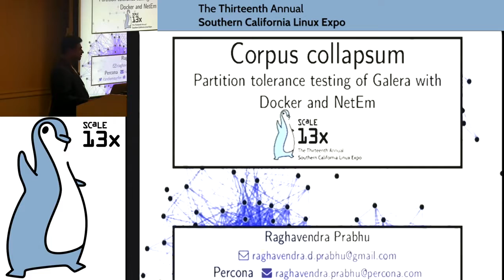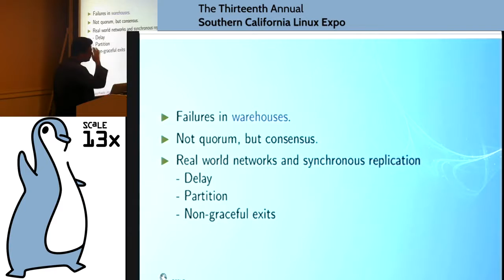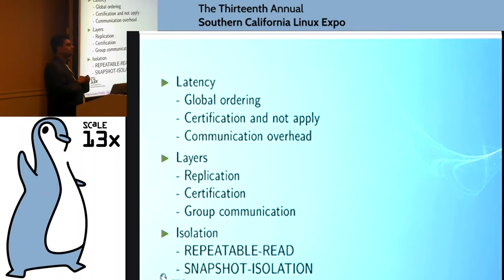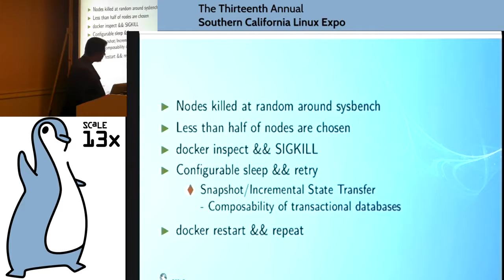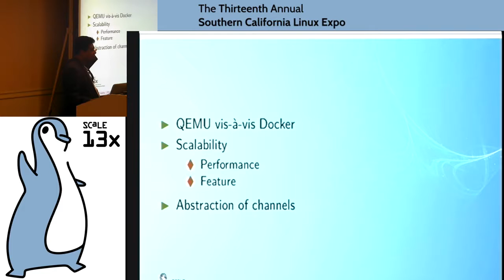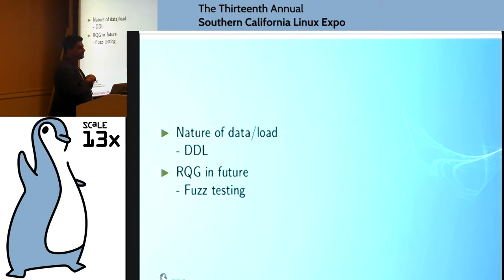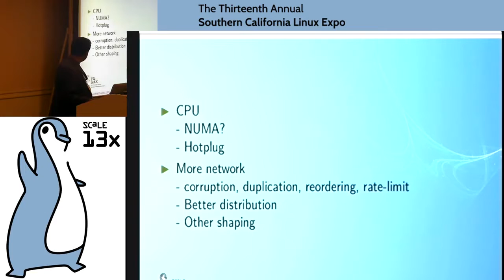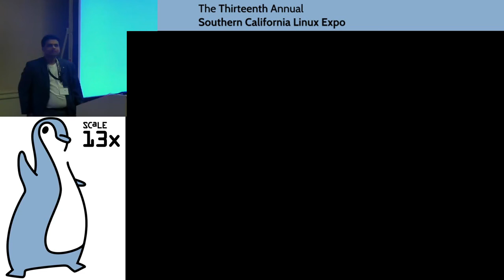[SCaLE 13x] Raghavendra Prabhu | Corpus collapsum: Partition tolerance testing of Galera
Date: 20.Feb.2015
Room: Plaza BC